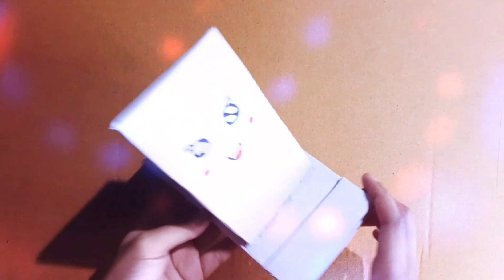homemade mobile stand for online classes|mobile stand with cardboard|your arts & crafts